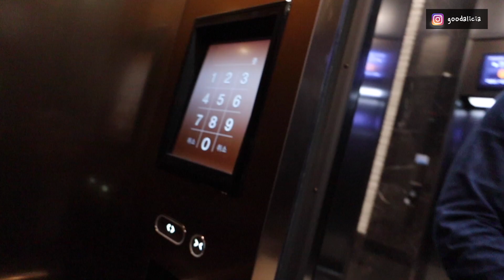開箱韓國富豪超浮誇生活！跟韓國土豪過一天！｜愛莉莎莎Alisasa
有人想去ＲＯＹ的airbnb開趴的話其實蠻便宜的！
幫他宣傳一下... （不是業配唷！）

3룸 3베드 최대 16인 수용가능 (2층)

3룸 4베드 최대 16인 수용가능 (3층)